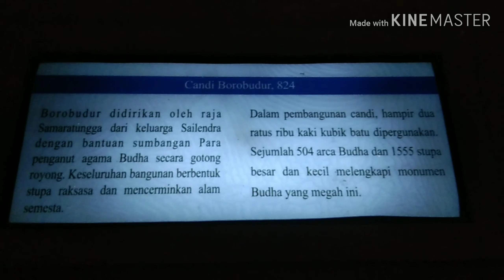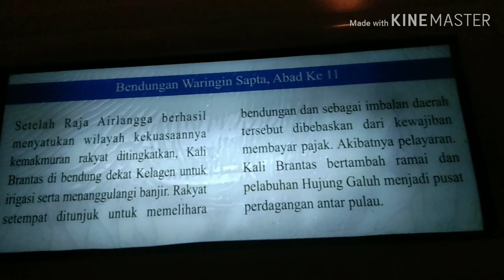OTW malem² Di Monas